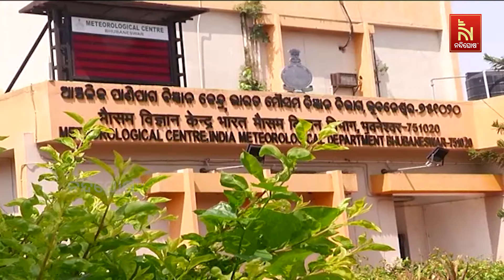Odisha Weather Alert: Intense Heat And Humidity Forecasted Beginning On The 28th | Nandighosha TV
ରାଜ୍ୟରେ ସ୍ୱାଭାବିକଠାରୁ ୩ରୁ ୫ ଡିଗ୍ରୀ ବଢ଼ିଲା ତାପମାତ୍ରା । ର୍ଷା ପରେ କଲବଲ କଲା ତାତି, ୨୮ ତାରିଖରୁ ଅସମ୍ଭାଳ ହେବ ଗୁଳୁଗୁଳି  ।

* DishTV Channel No: 1367
* Airtel Digital TV Channel No: 611
* TATASky Channel No: 1779
* hathw@y Channel No: 731
* Ortel Channel No: 707
* Videocon d2h Channel No: 840
* SITI Channel No: 17 & 458
* GTPL Channel No: 719
* SUN Direct Channel No: 667
* Asianet Channel No: 219